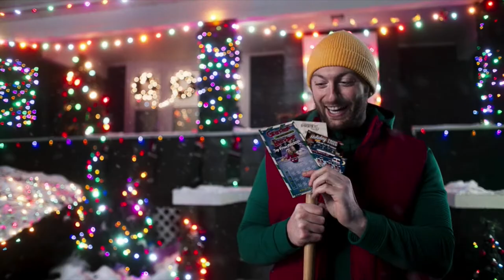Mehmet Can Aksoy - Demo Reel 2022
My name is Mehmet Can Aksoy, a Turkish-American actor who grew up in Chicago. I graduated from Northern Illinois University with a BFA in Acting, during which I studied abroad at the Moscow Art Theatre School for 3 months.

Acting is my passion and my career, it dictates how I live my life because, in this field, I believe it takes an extremely disciplined lifestyle to achieve greatness, and more importantly, success.